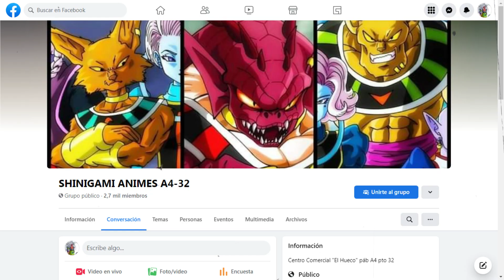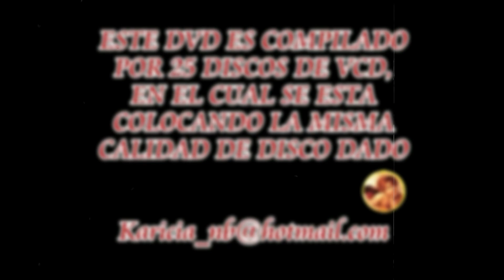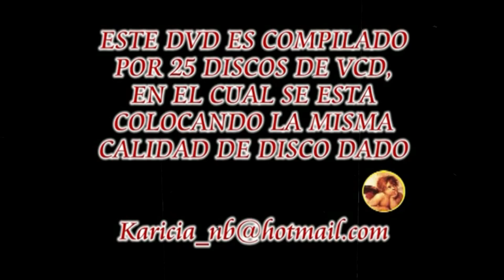El misterioso usuario de DVDS PIRATAS Karicia (creaador del dvd de la saga de cell y GT)